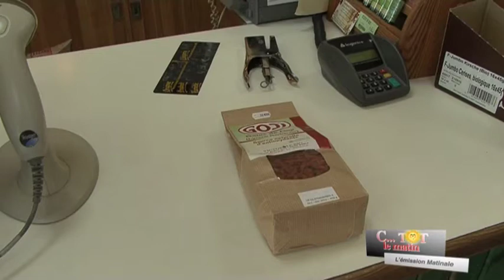conseil bien etre le goji